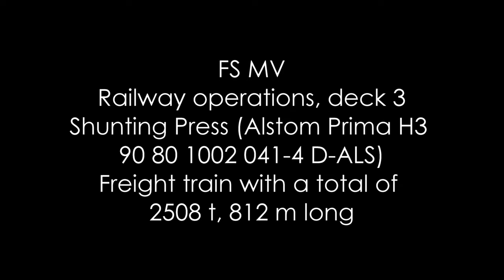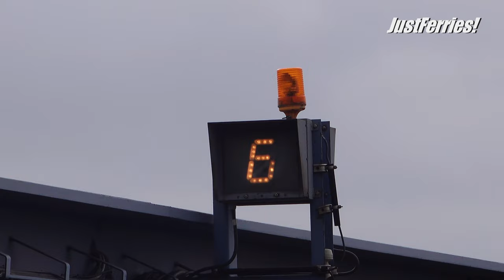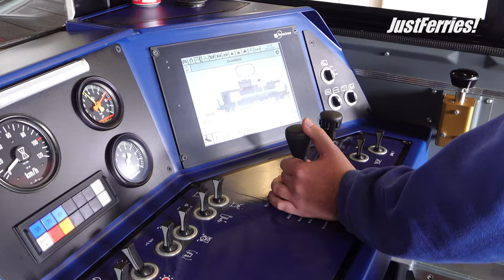Ferry MECKLENBURG-VORPOMMERN, Rostock, Press, loco "Braunschweig" shunting train (Stena Line)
Ferry between Rostock and Trelleborg

Shunting works on the train deck of the train ferry with the new hybrid locomotive "Braunschweig" Alstom Prima H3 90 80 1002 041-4 D-ALS, which was there for testing.
►BTC: bc1qk7d8qmrde35dxv42y0l5g4xxyd4q6q3hllgp65
►ETH: 0xE2b477CE35eA2e0BB28ea6814264E41443b7dFaC
►DOGE: D6RWdeeV2Da7KUBweL4736Ag61zsguVFBR